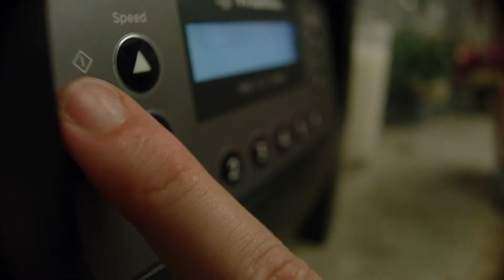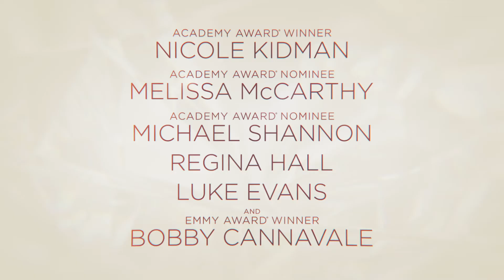"Nine Perfect Strangers" Official Trailer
"Nine Perfect Strangers"
(Hulu)
Series Premier: 08/18/2021
    Promised total transformation, nine very different people arrive at Tranquillum House, a secluded retreat run by the mysterious wellness guru Masha. As healing begins, the guests begin to doubt the retreat's unconventional methods. They came for massages and relaxation, not to face their own mortality.
    Cast: Tiffany Boone, Bobby Cannavale, Luke Evans, Melvin Gregg, Regina Hall, Les Hill,
Manny Jacinto, Asher Keddie, Nicole Kidman, Melissa McCarthy, Michael Shannon,
Grace Van Patten, Samara Weaving